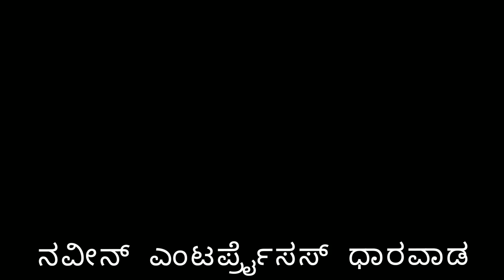8 May 2022